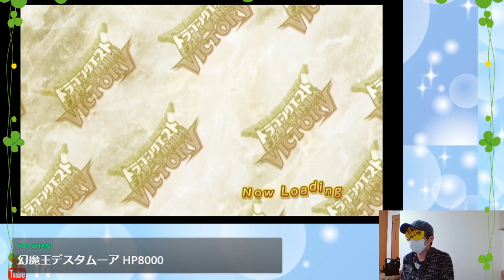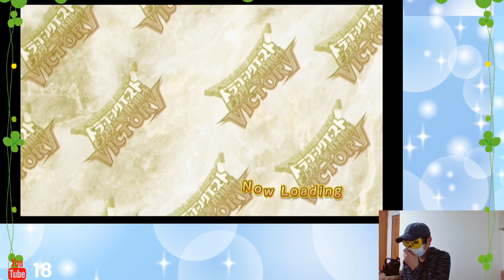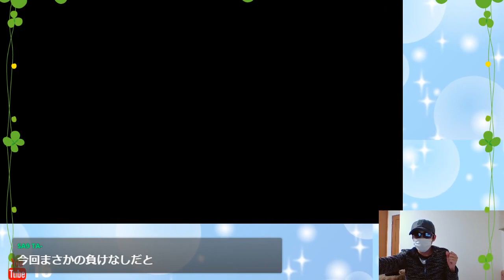【DQMBV】目隠しで全ての大魔王を倒す デスタムーア編【LIVEアーカイブ】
なんでか出力にやたら時間がかかりました。

とりあえずこれで二日目は終わりです。
実は全部一発攻略でいけております。
なぜこんな奇跡が起こったのでしょう……